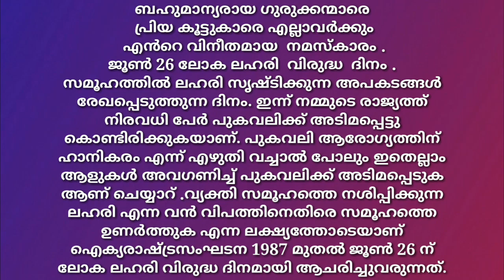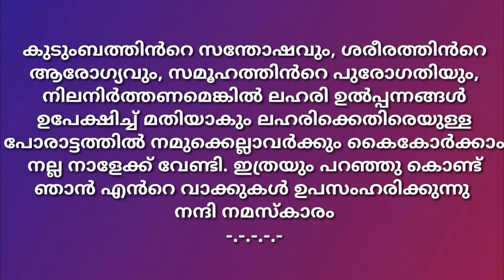ലോക ലഹരി വിരുദ്ധ ദിനം | പ്രസംഗം | 2022 |Lahari Virudha Dinam Speech|Lahari Virudha Dinam Prasangam